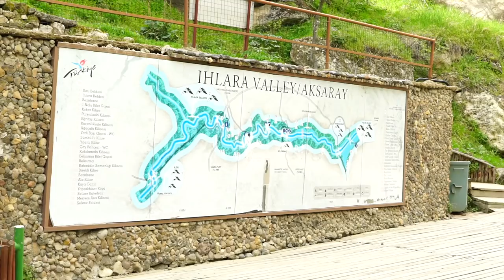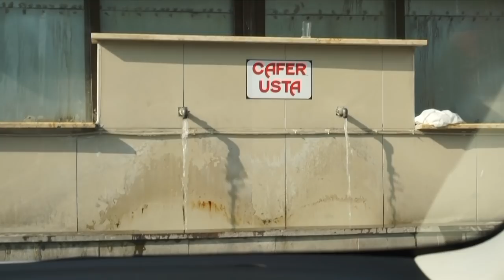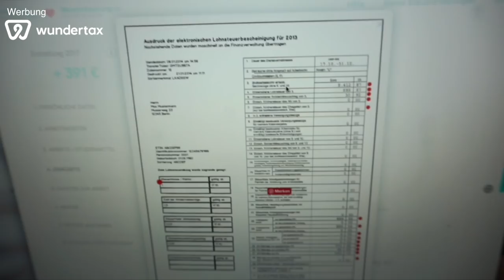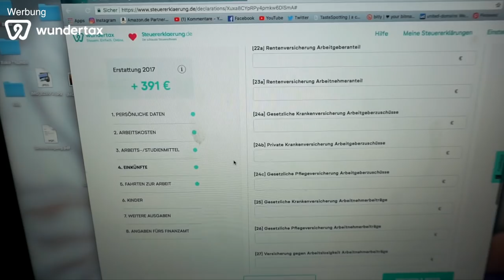MittVlog - peinliches Englisch, von der Polizei angehalten - Leine für Hamza / Ebru Ergüner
Diese Woche waren meın Mann und ich in Aksaray, wurden von der Polizei angehalten und Hamza ist auf erkundungstour

ＡＮＤＥＲＥ ＶＩＤＥＯＳ

ＧＥＳＣＨＡ̈ＦＴＬＩＣＨＥ  ＭＡＩＬ
 hello(at)ebruerguner.de

ＦＡＱ
Abstammung: Türkisch
Verheiratet: Ja
Kinder: Sohn Hamza 8 Monate alt
Beruf: Visagistin, Kosmetikerin, Zahnmedizinische Fachangestellte
Youtuber seit: 2008

WOW Wenn du bis hier her gelesen hast dann schreibe doch :

İmpressum:

Ebru Ergüner
Am Erlengrund 8
25337 Elmshorn
Registergericht: Amtsgericht Elmshorn
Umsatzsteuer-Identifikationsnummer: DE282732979